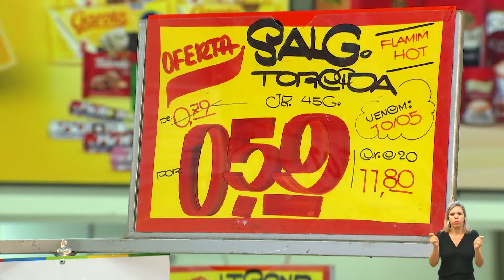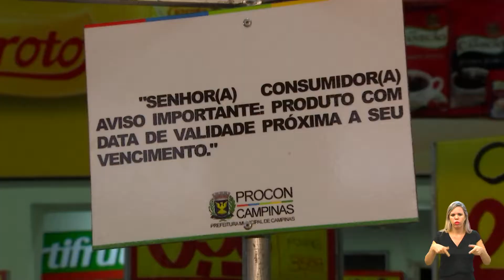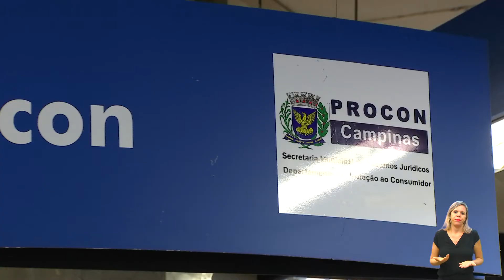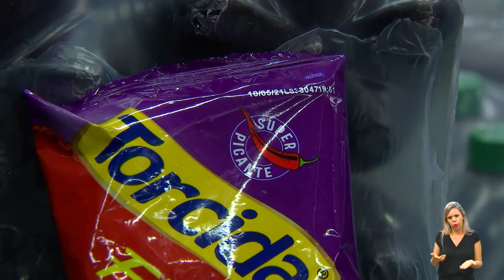NOTÍCIAS DO LEGISLATIVO - PRODUTO PRÓXIMO DO VENCIMENTO 10-05-2021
DE ACORDO COM A LEI FEDERAL Nº 8.137/90 VENDER MERCADORIAS COM A DATA DE VALIDADE EXPIRADA É CRIME E COMPLEMENTANDO ESTA MATÉRIA  EM CAMPINAS EXISTE UMA LEI DE AUTORIA DO VEREADOR LUIZ CIRILO  15.830 DE 2019 QUE OBRIGA OS ESTABELECIMENTOS COMERCIAIS DA CIDADE A COLOCAREM AVISOS SOBRE A DATA DE VALIDADE DE PRODUTOS EM PROMOÇÃO QUE ESTIVEREM PRÓXIMOS DO VENCIMENTO.